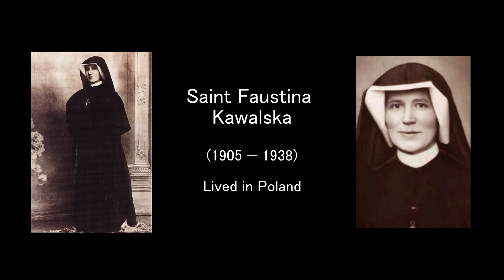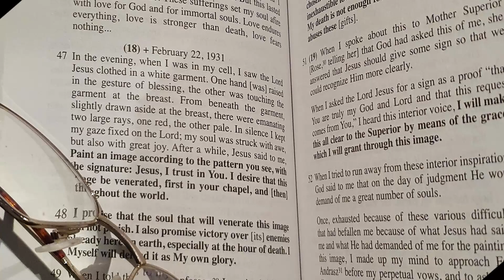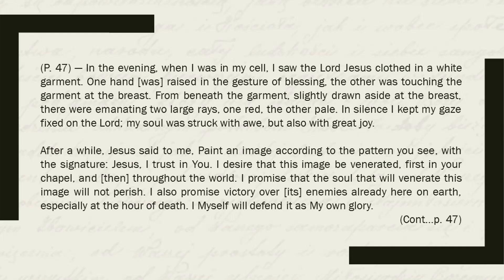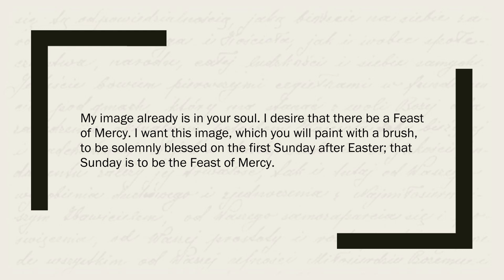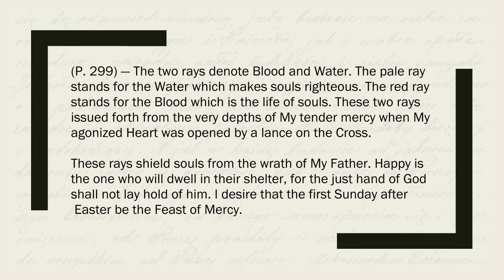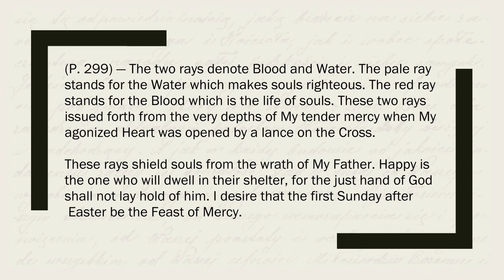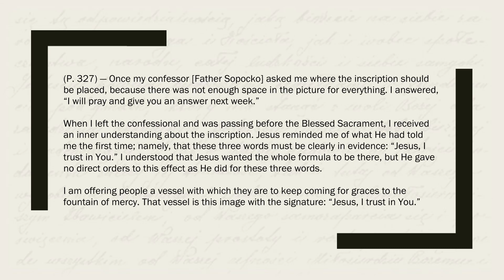The story of the Divine Mercy image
Listen to the story of Saint Faustina's vision of Jesus, when she was asked by the Lord to paint one of the most iconic images in the world. The Divine Mercy image and the Divine Mercy Chaplet has touched and transformed the prayer life of Catholics around the world.

If you have only a few minutes to pray for your loved ones or for the conversion of sinners, join me in praying the powerful Divine Mercy Chaplet

00:00 Introduction to Saint Faustina Divine Mercy Series
00:55 Introduction to Devine Mercy image
01:48 The vision of the Divine Mercy image
04:05 The meaning of the two rays in the Divine Mercy image
05:14 The motive of his gaze
05:27 The importance of the words "Jesus I Trust in You"

For more information on the Divine Mercy and the messages of Saint Faustina, please look at the other videos in this playlist series.

Please let me know if you have ideas for other faith-based videos you would like to see.